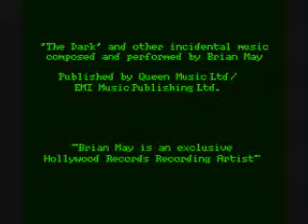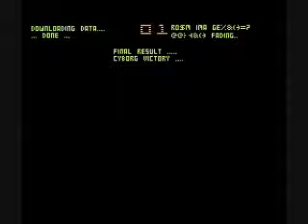Let's Play Rise of the Robots Part 1: Against Our Better Judgment...💩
Let's Play Rise of the Robots...

This game hurts. I want to know why this game isn't regarded as an E.T. level of crapfest...ugh...💩